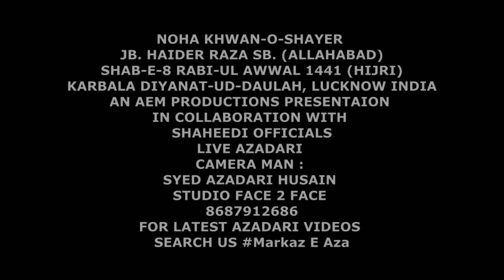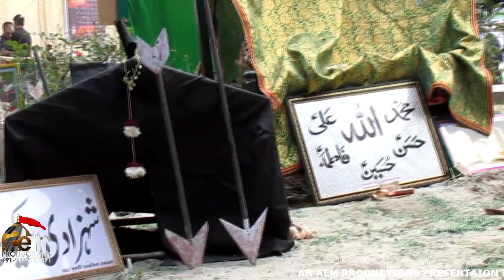Yaad Atey Ho Bhaeya | Nohakhwan Jb. Haider Raza Sb Allahabad | Markaz E Aza | MAE | 3mae